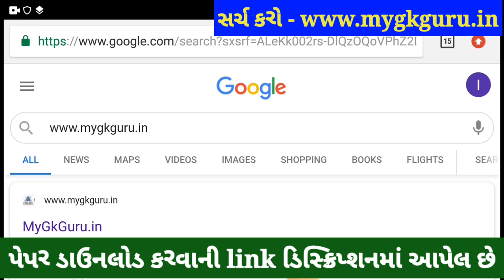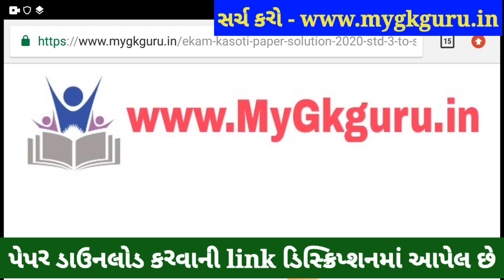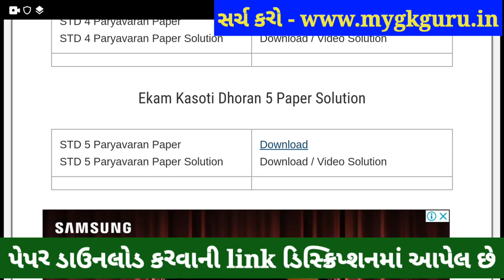💥 Dhoran 5 Paryavaran Ekam Kasoti 6 January 2021, Ekam Kasoti Dhoran 5 Paryavaran, STD 5 Ekam Kasoti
Dhoran 5 Paryavaran Ekam Kasoti 6 January Solution, Ekam Kasoti Dhoran 5 Paryavaran, Dhoran 5 Ekam Kasoti. Ekam Kasoti Dhoran 5 Solution, Dhoran 5 Paryavaran Ekam Kasoti 6. Dhoran 5 Ekam Kasoti 6, samayik mulyankan kasoti std 5 maths.

Other Related Search Queries :
Ekam Kasoti

in this video I am providing complete Ekam Kasoti std 5 Paryavaran solution 2020. Paryavaran ekam kasoti solution January 2020.
Ekam Kasoti Solution, Ekam Kasoti Std 5, std 5 ekam kasoti January 2020, Std 5 Paryavaran ekam kasoti, Ekam Kasoti, Ekam Kasoti dhoran 5, Std 5 Ekam Kasoti Solution Paryavaran, Gujarat board, Std 5 Unit test,